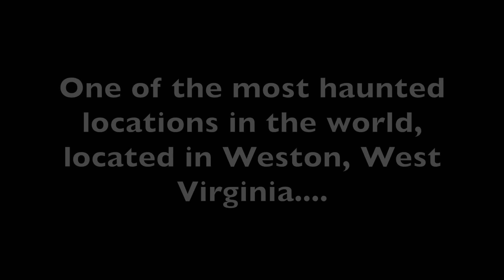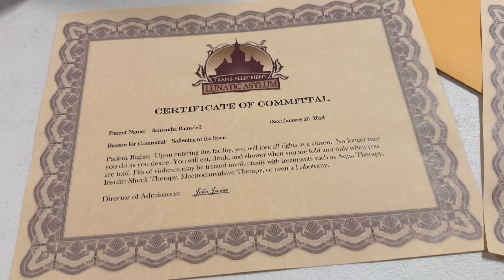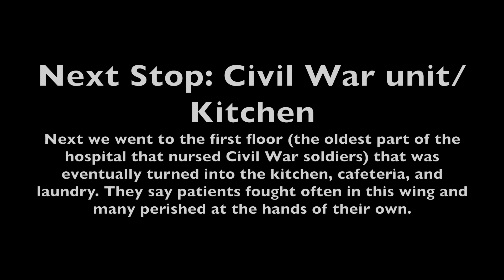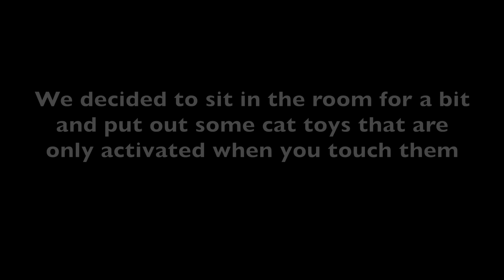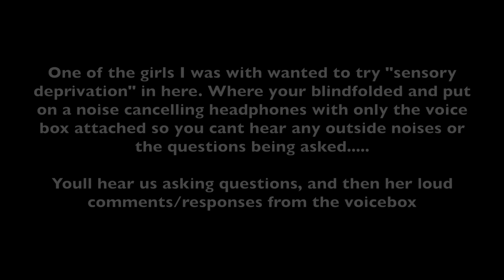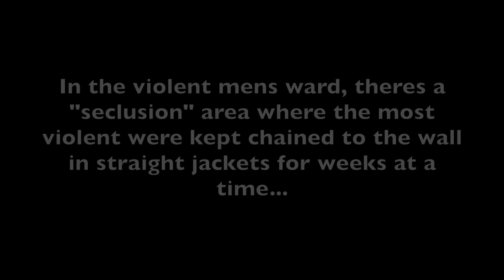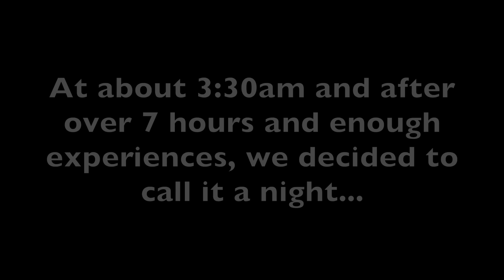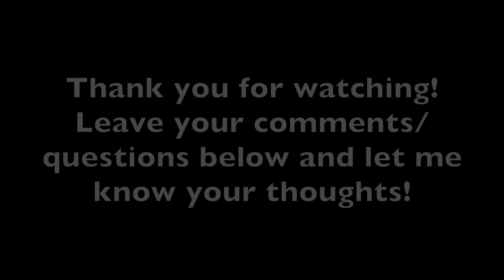TRANS-ALLEGHANY LUNATIC ASYLUM VLOG!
James and I visit one of the most haunted locations in the world! Come along with us and drop below any questions, comments or thoughts!